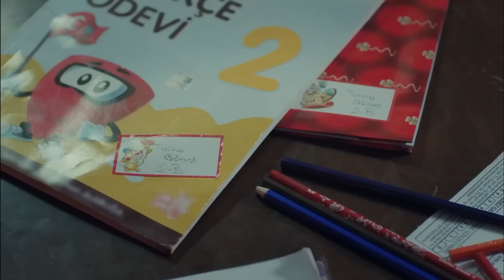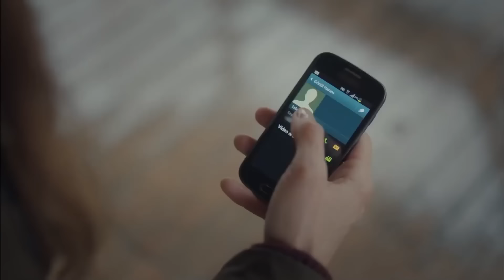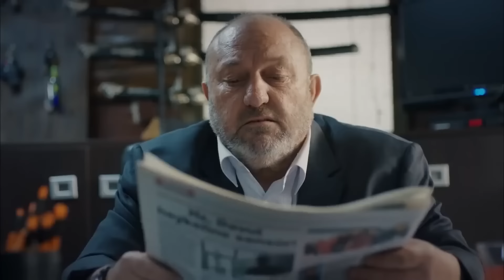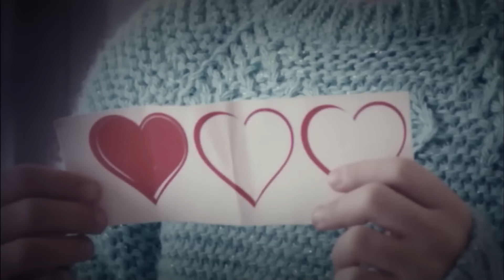Şiddetle Başlayan Hazlar, Şiddetle Son Bulurlar - Anne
Cengiz ve Şule'nin tüm sahnelerini sizin için düzenledik. ATEŞ VE BARUT

Oyuncu Kadrosu:
Zeynep Güneş: Cansu Dere
Melek Akçay: Beren Gökyıldız
Gönül Aslan: Vahide Perçin
Cahide Güneş: Gülenay Kalkan
Şule Akçay: Gonca Vuslateri
Cengiz Yıldız: Berkay Ateş
Ali Arhan: Can Nergis
Gamze Güneş: Alize Gördüm
Duru Güneş: Ahsen Eroğlu

Yapım: MEDYapım – MF Yapım
Yönetmen:  Merve Girgin Aytekin
Senaryo:  Berfu Ergenekon